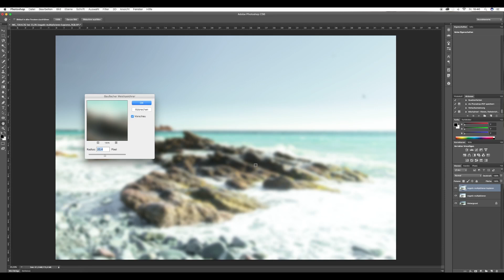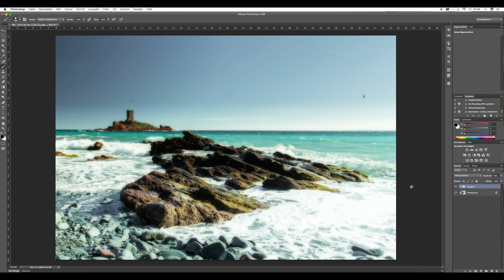Märchenhafte Bilder mit dem Orton Effekt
-Social Media-

-Musik-